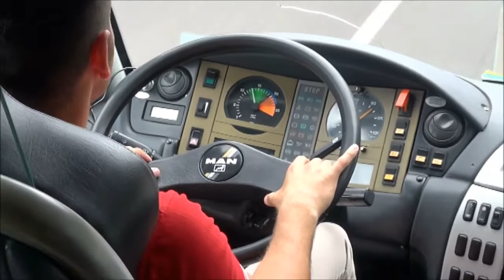Viagem de autocarro de Pontevedra para Ria Arousa